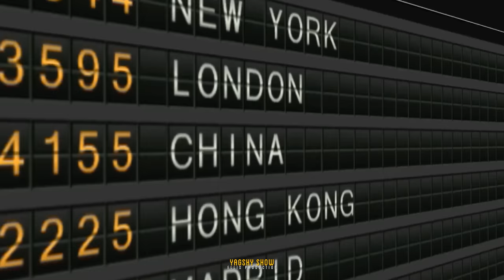YAGSHY BAGSHY SHOW 2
“Yagshy bagshy show” 2 nji sany

Studio:Yagshy show ellis production

Programmanyñ awtory,ssenariyasy,redaktory,guramaçysy,rejissyory,prodyusery: Yagshy Goshunov

Orkestryn çeper yolbaśçysy : Mekan Atayew

Montaž: Parahat Goshunov

Reñk bilen bezan: Dowran Yagmyrow

Saz bezegi: Azat Meredow

Ses kebśirlan: Azat Durdyyew